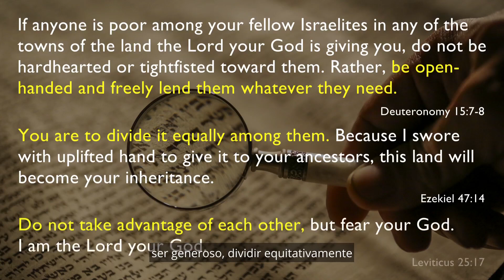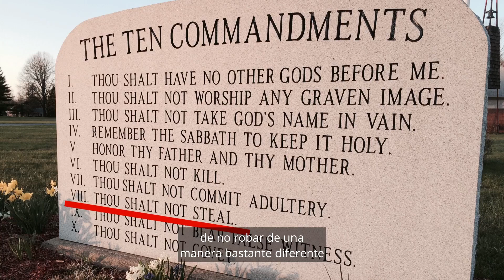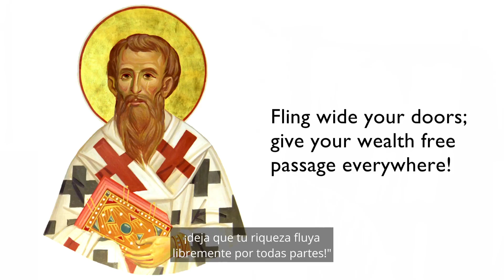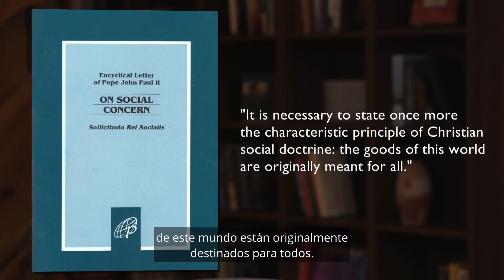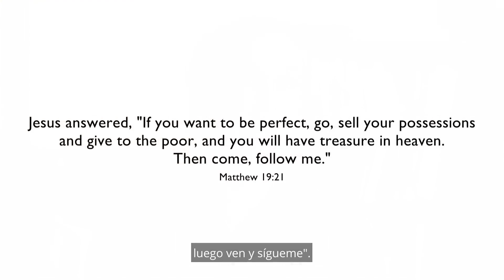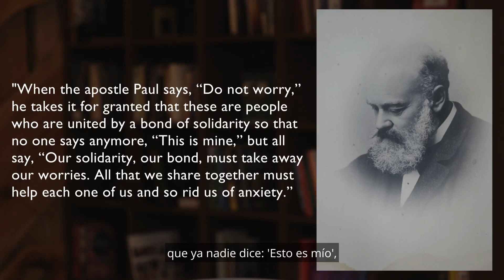Justicia social en la tradición cristiana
¿No basta decir "justicia"? Cuando agregas "social", ¿no tienes otra agenda subversiva?

En este video, Rich y Doreen trazan el desarrollo del concepto de la justicia en la tradición judeocristiana desde el Antiguo Testamento hasta los tiempos contemporáneos. Incluyen a los Padres de la Iglesia, la enseñanza social católica y varios activistas del siglo XIX.

Pero no se olviden de su herencia anabaptista y la influencia que sus antepasados espirituales tuvieron sobre el concepto de la justicia social. Tomando un paso más allá de la enseñanza social católica, según ellos, una concepción del amor como la autoentrega y la renuncia de la propiedad privada, lleva a la comunidad total de bienes.

¿Qué es el Bruderhof?
El Bruderhof es una comunidad cristiana intencional donde las personas normales viven un discipulado radical en el espíritu de la iglesia primitiva de Jerusalén. Con gozo entregamos nuestra propiedad privada y compartimos todo. Nuestra vocación es servir a Dios, a los demás y a ti.